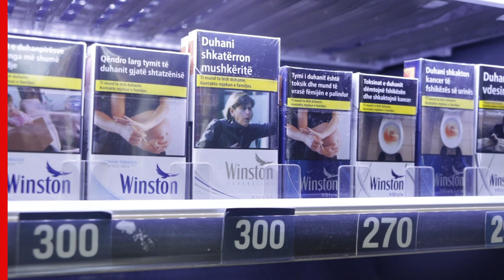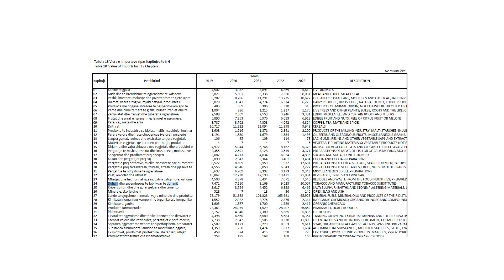DUHANI VRET, POR KONSUMI RRITET!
Në mes të smogut të Tiranës dhe temperaturave përvëluese, pirja e duhanit përbën një fenomen shqetësues. Varësia ndaj duhanit po gjen terren të përshtatshëm. Nga të rinjtë që tymosin për shoqëri, deri te ata që luftojnë për ta lënë, duhani rëndon jo vetëm shëndetin, por edhe kuletën.